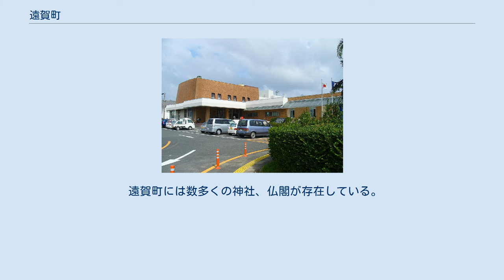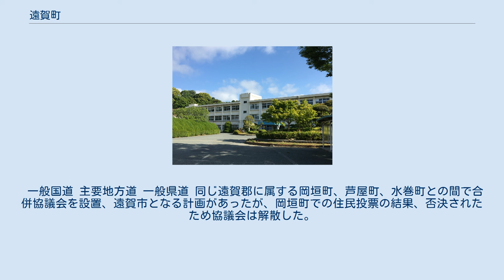遠賀町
遠賀町（おんがちょう）は、福岡県遠賀郡に位置する町である。
 なお、福岡県の自治体において、市町村の「町」は全て「まち」と読むが、遠賀町だけ唯一例外的に「ちょう」と呼ばれる。
 福岡県の北東部、北九州市の西側に位置する。
町の東端には遠賀川が流れており、水と緑に囲まれた自然豊かな土地である。
遠賀川駅と、その少し北側の国道3号沿いにあるゆめタウン遠賀の周辺を中心に発展している。
 北九州市と福岡市のほぼ中間に位置するため、北九州・福岡両都市圏に両属する。
ただし北九州市に距離的に近いため、北九州都市圏の10％通勤圏に属し、同市への通勤通学人口が優勢である。
そのため北九州市のベッドタウンとして発達している。
なお福岡都市圏（絶対都市圏）では5％通勤圏に属す。
 2001年以降、町内各地で住居表示が実施されるようになった。
 かつては、「古遠賀潟」と呼ばれる内湾であったが、徐々に埋立てが進み、特に江戸時代には黒田藩が新田開発を進めたことから農業地帯として発達した。
 ※歴代首長 2005年国勢調査速報より 遠賀高等学校 町の農業としては稲作が盛んである。
 遠賀町には数多くの神社、仏閣が存在している。
 遠賀川駅 以前は遠賀川駅から芦屋線と室木線が分岐していたが共に廃止された（それぞれ1960年と1985年に廃止）。
 町内にある唯一の鉄道駅である遠賀川駅から町内および隣接の芦屋町・鞍手町の各方面に路線バスが設定されている。
 一般国道 主要地方道 一般県道 同じ遠賀郡に属する岡垣町、芦屋町、水巻町との間で合併協議会を設置、遠賀市となる計画があったが、岡垣町での住民投票の結果、否決されたため協議会は解散した。